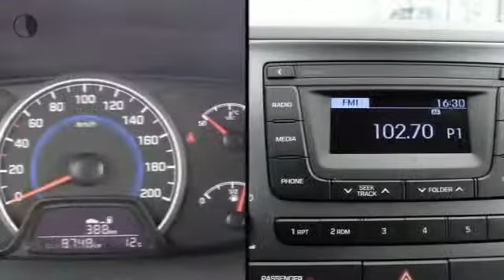Hyundai i10 1.0i 66PK COMFORT | AIRCO | CRUISE-CONTROL | BLUETOOTH | ZUINIG